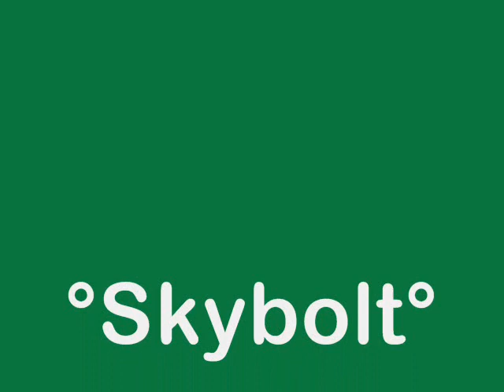PAF Female Fighter Pilots on F-7p [Top Gun Anthem]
The female pilots of Pakistan Air Force achieved yet another landmark. Through consistent hard work, consummate dedication and exemplary spirit, they completed their operational conversion on F-7 fighter aircraft.